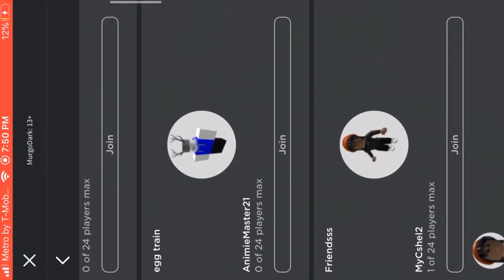Tetragon Fortress 2: UBER/Duplication Sentry Glitch (NEW)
Uber glitch found by woom4333
Duplication found by Me :)